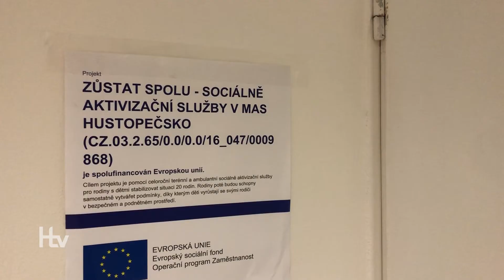Centrum pro ohroženou rodinu nově v Hustopečích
V suterénu polikliniky začala 6. listopadu oficiálně fungovat nová pobočka Centra pro ohroženou rodinu. Komu pomáhá, se dozvíte v následující reportáži.